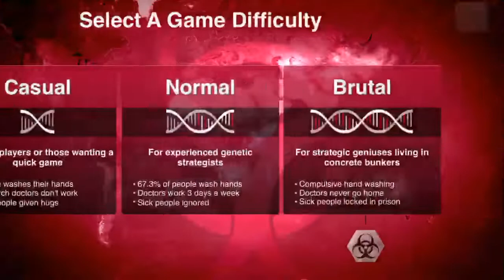[Plague Inc.] All Standard Plagues in 16:49 (World Record)